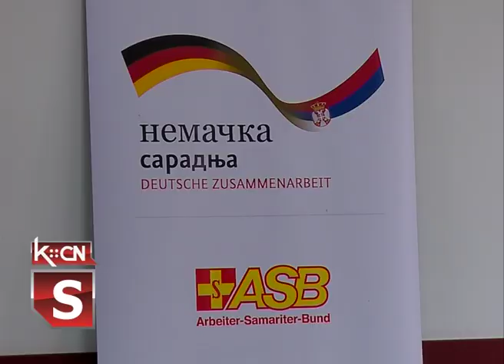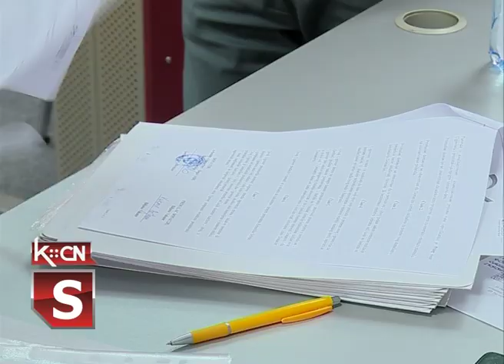Ugovori za plastenike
U sali skupštine opštine Šid danas su potpisani ugovori za izgradnju plastenika. Nemačka humanitarna organizacija ASB je u okviru projekta „Direktna socio-ekonomska pomoć ugroženim porodicama i pružaocima socijalnih usluga u lokalnim zajednicama u Srbiji” podelila preko 80 ekonomskih grantova u vidu plastenika na teritoriji cele države. Donator ove pomoći je Ministarstvo inostranih poslova Nemačke